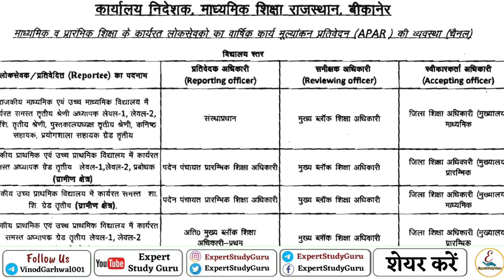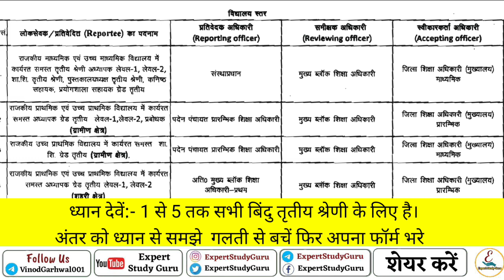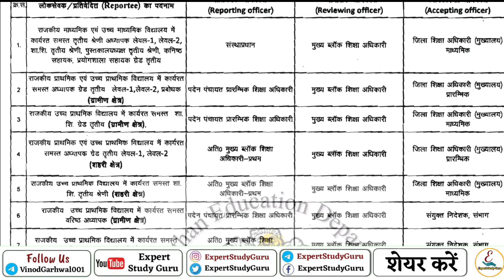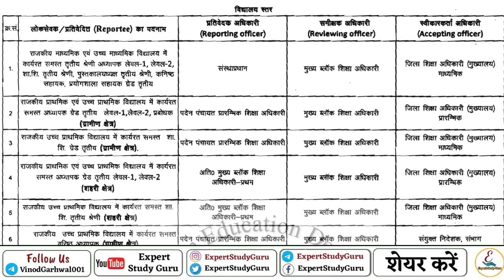APAR Form व्याख्याता,वरिष्ठ व तृतीय श्रेणी अध्यापकों तथा PTI के लिए समस्या समाधान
APAR Kaise Bhare | Acr Kaise Bhare | वार्षिक मूल्यांकन प्रतिवेदन 2021-22

3rd grade teacher Reporting officer in apar form,
3rd grade teacher Review officer in Apar form,
3rd Grade teacher Accepting officer in apar form,
वार्षिक मूल्यांकन प्रतिवेदन,
how to fill acr, acr kaise bhare,
annual confidential report,
full step of apar, expert study guru,
acr offline kaise bhare,
acr form kaise bhare,

acr kaise bharen,
annual confidential report in hindi,
class wise subject teacher mapping, fixation form online,
how to fill acr form for teachers,
how to fill taf,
nas 2021,
national achievement survey 2021,
online fixation form kaise bhare,
taf form unlock
Smile 3.0 Homework Link | Smile 3 Homework Pdf | Smile 3.0

🔴 *** ABOUT ME ***🔴

Expert Study Guru :- In this channel we will learn how to do online works of Shala
Darpan, Paymanager, Shaala Siddhi, Udise, Nishtha training, Diksha training, Smc, Pancard, Scholarship, Exam form,Pran card etc.

धन्यवाद।